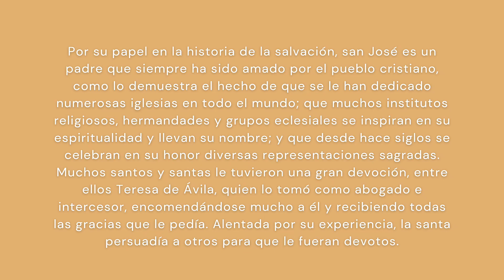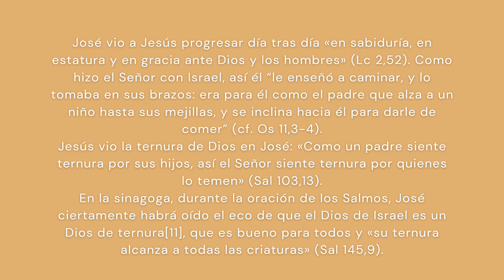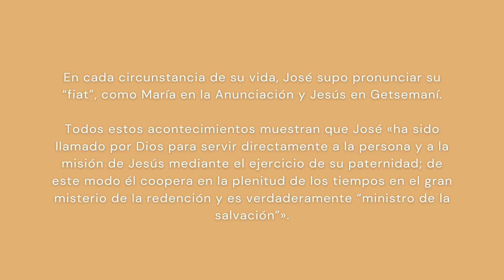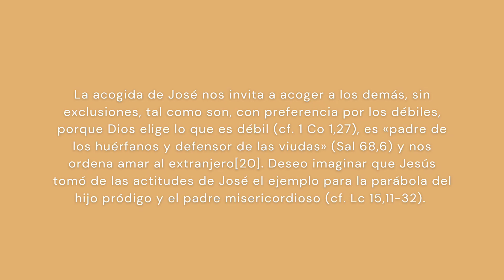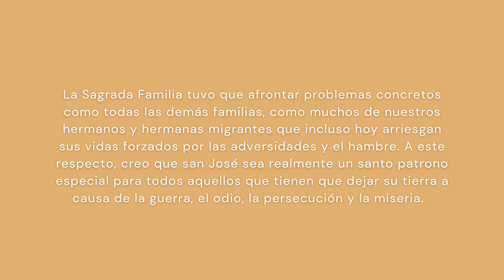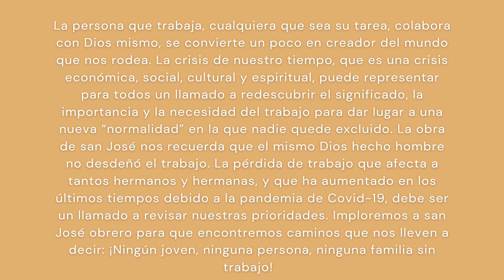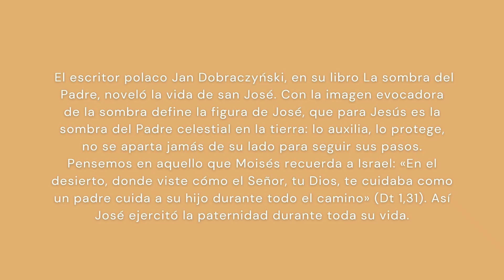Carta Apostólica del Papa Francisco dedicada a San José: “Con Corazón de Padre".